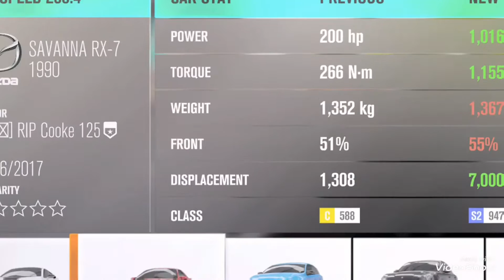ForzaHorizon 3 - How To Get 5 Star Tuner Level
THE MORE POPULER THE CAR THE MORE DOWNLOADS IT GETS.

Add Me On Xbox One GT: RIP Cooke 125

PEACE OUT,